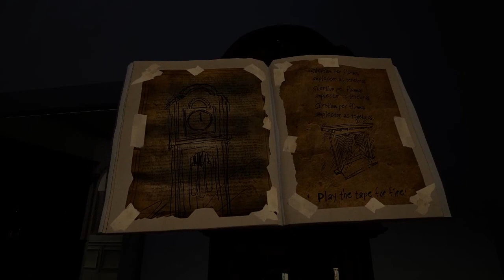Paranormal Activity: The Lost Soul: Highlights | PC Gameplay